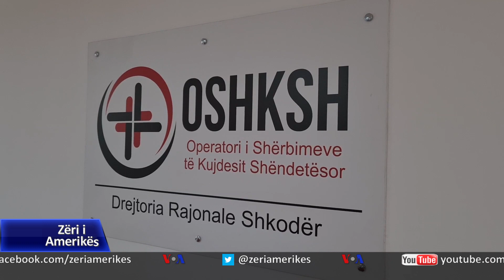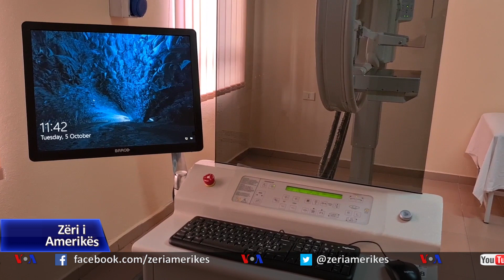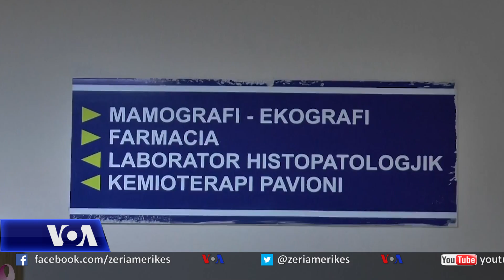Shqipëri, lufta kundër kancerit të gjirit një sfidë për gratë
Në Shqipëri, një ndër tetë gra është prekur nga kanceri i gjirit, ndërsa Tirana dhe Shkodra janë dy qendrat me numrin më të madh të rasteve të diagnostikuara.